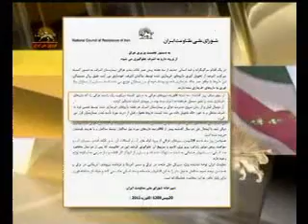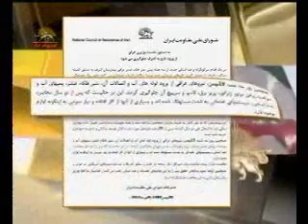كميته سركوب اشرف مانع ورود داروها به اشرف شد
بدستوركميته سركوب اشرف از ورود داروهاي خريده شده به ا شرف جلوگيري شد